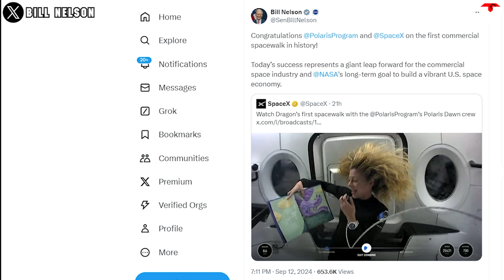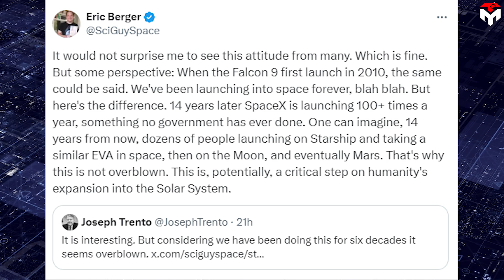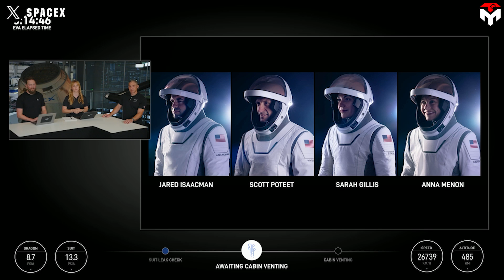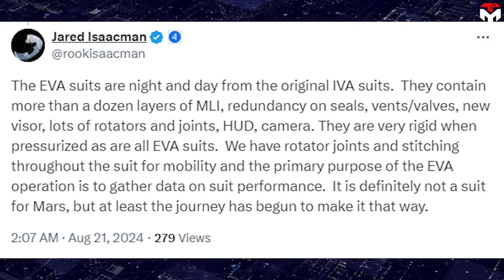SpaceX Did Something NASA Couldn't for Decades!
1st commercial spacewalk 0:39
Polaris Dawn versus Nasa’s Project Gemini 4:49
“Earth sure looks like a perfect world”,
This is exactly what Polaris Dawn commander, Jared Isaacman said as he emerged from a Dragon spacecraft and looked back at the planet.
It can be said that the first commercial spacewalk in the Polaris Dawn program conducted by SpaceX and Billionaire Jared Isaacman is one of the boldest attempts yet to push the boundaries of privately funded spaceflight.
More remarkably, this is something that even a large national agency like NASA had never imagined before.
So, what makes this historic mission so special?
Find out everything in today's Techmap episode.
Despite efforts by some national agencies to stop SpaceX from its dream of Mars colonization, SpaceX is still soaring ahead strongly.
The spectacle that Polaris's commander, Jared Isaacman, and SpaceX engineer Sarah Gillis pulled open the hatch and floated outside has become one of the greatest epics in the history of spaceflight. Since that moment, history has marked an internet entrepreneur and a SpaceX engineer as the first private astronauts to walk in space. And since then, the boundaries of human achievement in space have been pushed to a new level.
But, don't forget our other two heroes, they are Scott Poteet, a former Air Force pilot who works for Isaacman, and SpaceX engineer Anna Menon, who remained inside the capsule to support Isaacman and Gillis.
Because the capsule had no air inside, they too were technically spacewalking, making this the largest number of astronauts to ever spacewalk simultaneously.
“Congratulations SpaceX Dragon team, Rookisaacman, and the crew of Polaris Program!” SpaceX CEO Elon Musk couldn't hide his emotions.
Nasa administrator, Bill Nelson also doesn't forget to send his congratulations for this victory.
"Congratulations Polaris Program and SpaceX on the first commercial spacewalk in history!
Today’s success represents a giant leap forward for the commercial space industry and NASA's long-term goal to build a vibrant US space economy."
Of course, the greatness doesn't stop there.